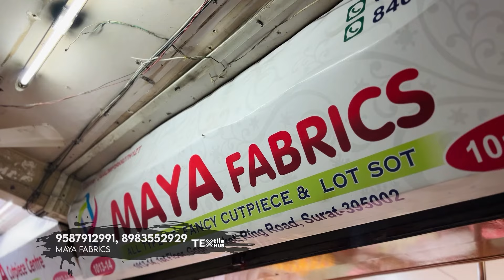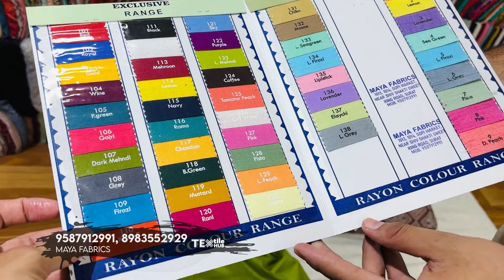मार्केट से आधे दाम में फ्रेश माल COTTON FABRICS WHOLESALE MARKET | CUT PIECE CLOTH WHOLESALE MARKET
नमस्कार,
आज हम आपको फिरसे लेकर आगये हैं Fabrics के Wholesaler के पास इनके यंहा Printed cotton ,pc , jam , riyon, gorgette और प्लेन कॉटन कि सभी प्रकार की Variety साथ ही आपको यहां suits भी आपको इनके पास देखने मिल जाएगी अधीक जानकारी के लिए Video पूरा देखें.

ADDRESS : 1013-14, Gopi Market, Nr. Shiv Shakti Sweets, Ring Road, Surat, Gujarat-395010

Owner : Gopi Kishan Bhai

cut piece
cotton suits
cotton fabric
jam fabric
cotton fabric
dress
cambric cotton
riyon cotton
cotton suits
Tapeta
cutpise
cut pise
cut peice
Surat
cut piece
cut piece lot surat
Textile Hub
Suits in punjab
Summer collection
Avadh market